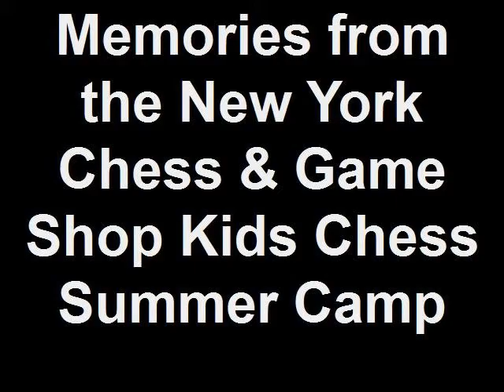Memories From New York Chess + Game Shop Kids Summer Camp